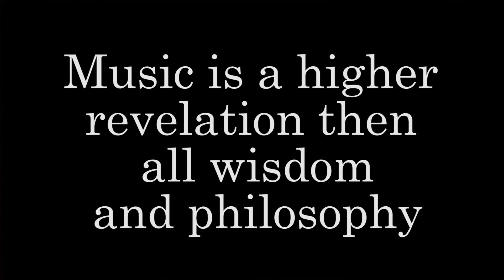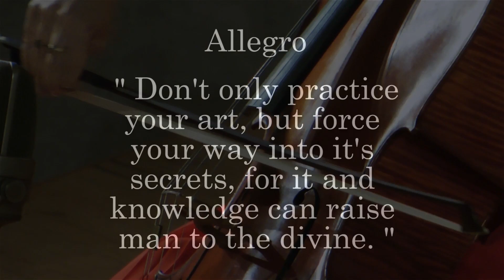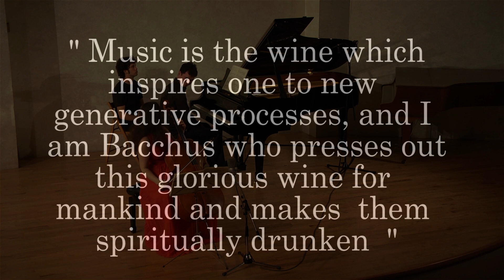Beethoven's Sonata No. 1 in F Major, Op. 5 No. 1 - Telalit Charsky (Cello) & Ron Regev (Piano)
It's not every day that all Beethoven's sonatas for cello and piano, are performed in a single concert, let alone by the same Duo!

Israeli duo Telalit Charsky (cello) and Ron Regev (piano) has recently done exactly that, while showing great virtuosity and enthusiasm in its fresh approach to Beethoven's sonatas.

Throughout the evening at the Felicja Blumental Music Center (16 May 2013), in addition to playing the five sonatas, Telalit and Ron recounted anecdotes, and told the audience about the composer's life. On stage, behind the duo, quotes of the composer were projected, as another means to show different aspects of Beethoven's life and persona.

And now there is brand new double CD recorded live during that single concert!

In this clip you can find the 1st sonata!

Video Editor: Dana Birkan.